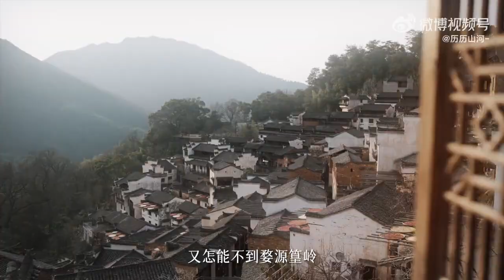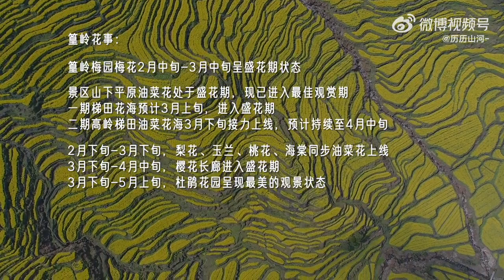Have a wonderful dream-like trip to Huangling of Wuyuan and embrace the colorful season of spring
In the town full of flowers, every corner is a wonderland, every breath is full of sweet aroma of the flowers!